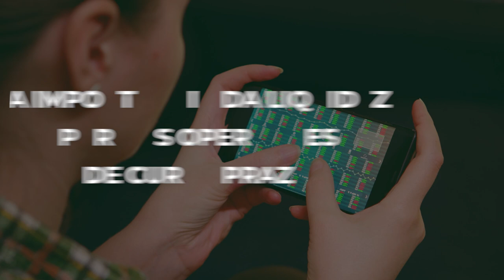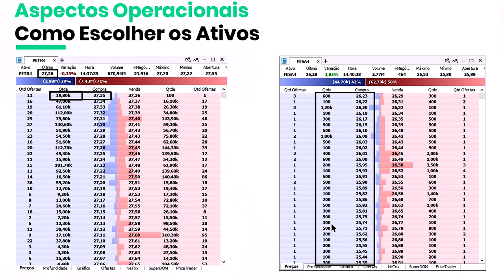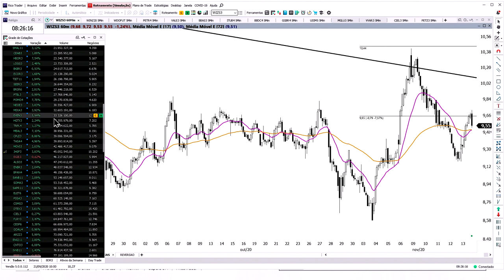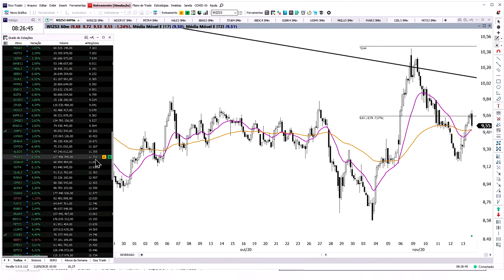🔴A importância da liquidez para operações de curto prazo